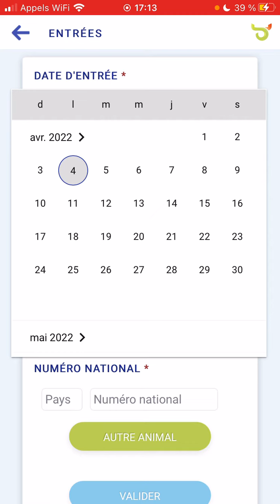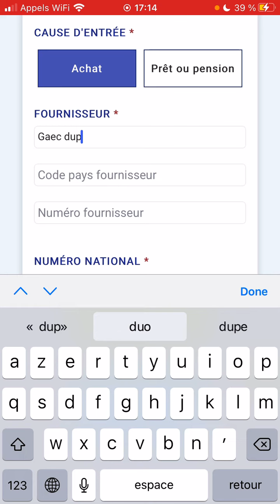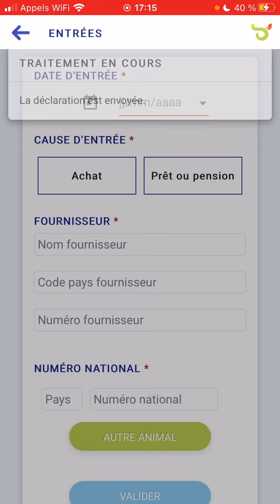Breeder Tuto Mobile - Déclaration d'entrée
Visionnez notre vidéo tutoriel pour savoir comment réaliser une déclaration d'entrée sur votre application mobile Breeder 🐄

❓ Destinée aux agriculteurs, Breeder est une solution complète, simple et efficace qui permet de gérer facilement son exploitation depuis l'ordinateur ou le téléphone mobile.

Vous souhaitez en savoir plus sur? Rendez-vous sur notre site web ➡️